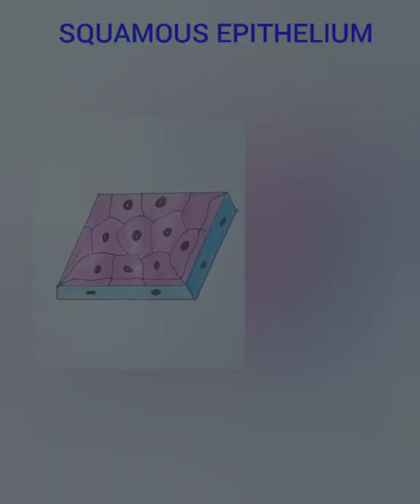How to draw squamous epithelium easily/squamousepitheliumdrawing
This video will be very useful for students to draw squamous epithelium easily